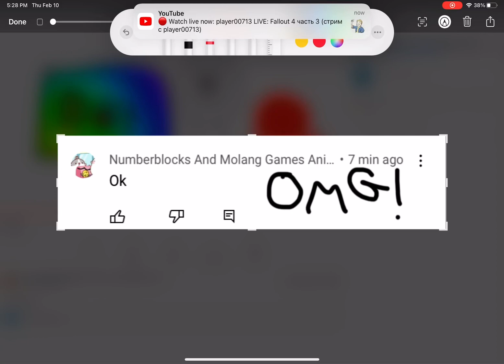I Missed Him So Much.